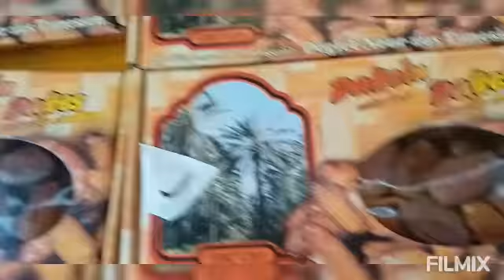today shopping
Video from Hello pretty lady